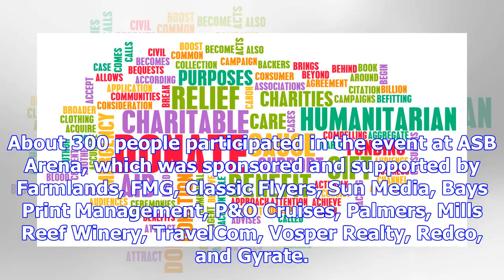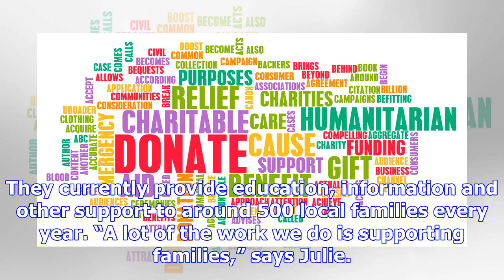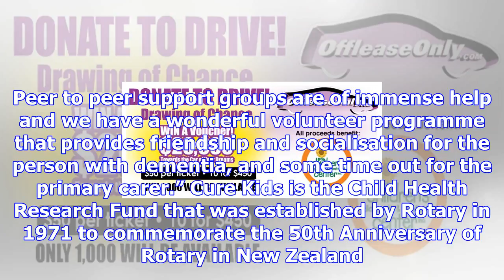Charities to benefit from $20k donation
Click the image above to watch the video Nearly $20,000 has been raised for charities following the ...